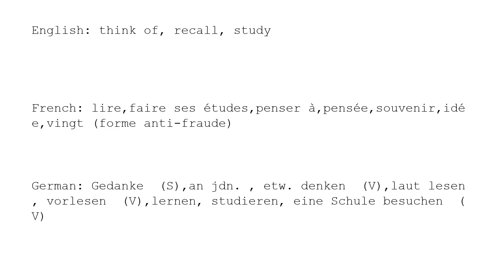Learn Chinese with strokes, pronunciation and words (How to pronounce Chinese character 念)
How to write and pronounce the 659th frequently used Chinese character: 念.

1, The meaning of a word changes according to its tone.
2, It is the only pictographic language still in use today, which is quite intuitive.
3, It is one of the most ancient languages, but still adapting newly-created words stably.